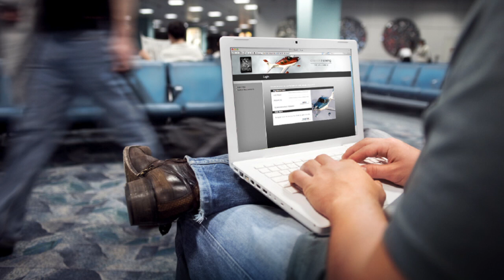Unleash the Power of Video for Your Corporate Communications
Mike Tippets, VP of Hughes Solutions Group, describes how to best to use the Power of Video in your business.  Corporate Communication is the "voice" by which you can influence a target audience. Video is the new voice in Corporate Communication, and your target audiences want to "watch their way" to knowledge. Hughes recognizes the Power of Video, and as a global provider of digital media systems, we are unleashing this new voice for our distributed enterprise customers.  Let Hughes show you how.